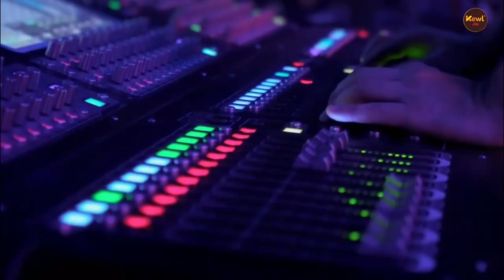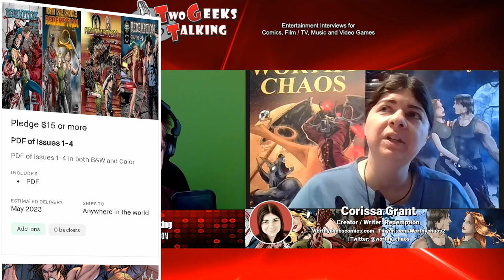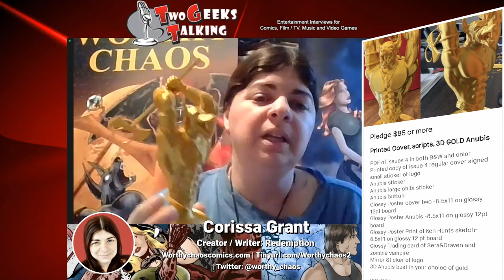Betrayal, Dreams, and Comeback: An Inside Look at Redemption Comic with Co-Creator Corissa Grant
Join us for a captivating interview with Corissa Grant, Co-Creator of the Redemption Comic series, as we explore the Betrayal, Dream, and Comeback that led to the creation of this inspiring tale. Delve into the creative process behind the comic and gain unique insights into the world of storytelling. Don't miss out on this must-read webcomic.